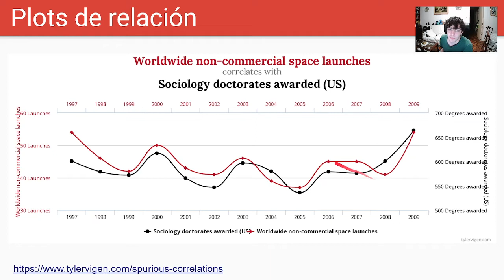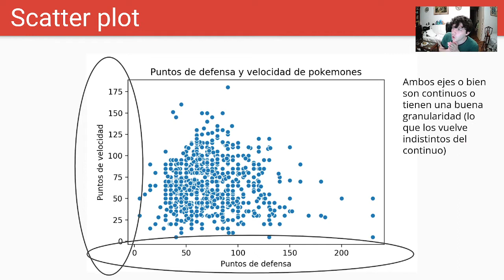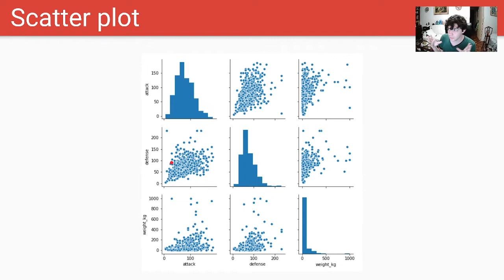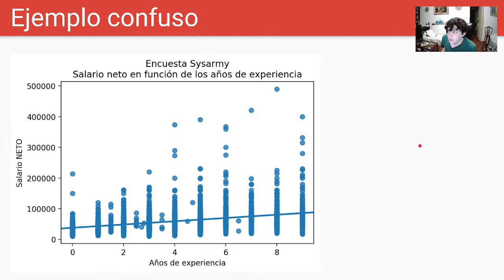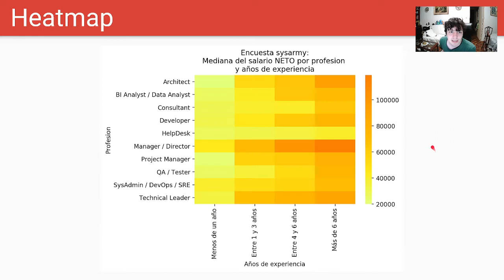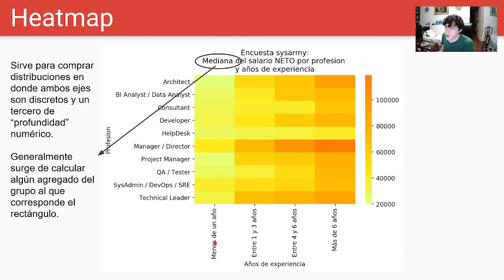Visualización de datos - De relación